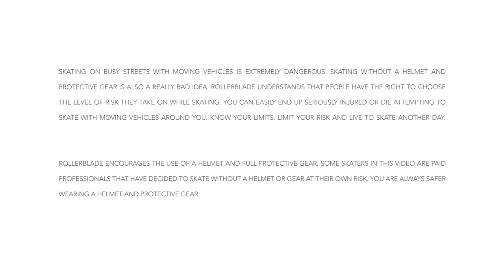Italian Spring Rollerblade Tour 2017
Jeremy Suarez visited the Italian scene a few weeks ago. The vibrant and lively scene skated and had a good time with the enthusiastic skater from Belgium.

The tour started in Rome with a 10K Challenge with the Pinco Association and Italy’s most important aggressive shop Freemove. Unfortunately the 10K didn’t go as planned due to rain. The next day, Jeremy sessioned the “Bunker Skatepark with the locals. The same day they also visited the biggest park in Italy “ Blade is better skatepark” with the Italian Rollerblade® team. Sonia Pugliese, Allessandro Galavotti and Jeremy Suarez laced some technical and huge tricks.

On Monday the posse’ went to Milan and skated the Milan 10K Challenge. A group of 70 skaters cruised through Milan Hinterland and stopped at the 2 biggest skateshops Rigoldi Brother and Df Sport specialist. In Milan a friend of Jeremy and Rollerblade® street-athlete Sven Boekhorst joined in on the session and the after party!

The last day was the celebration of the 6th birthday of the Milanoskating. A community of more than 220 people gathered to celebrate and skate the Milanoskating.

Check out the video and be sure to review one of the many events organised in Italy this summer.